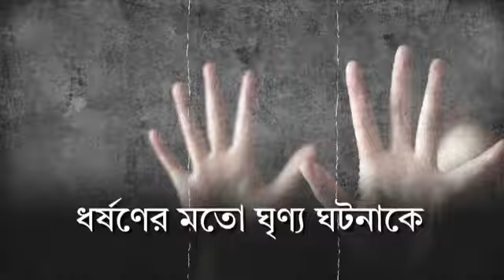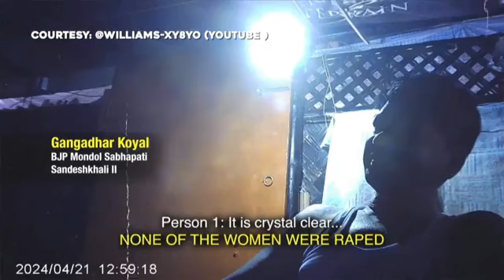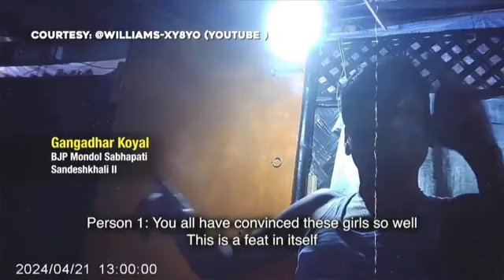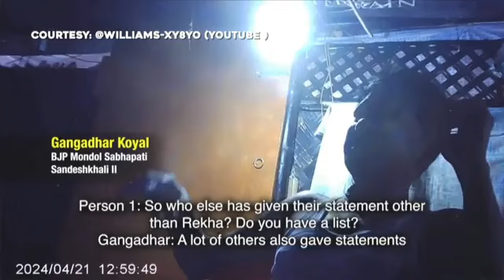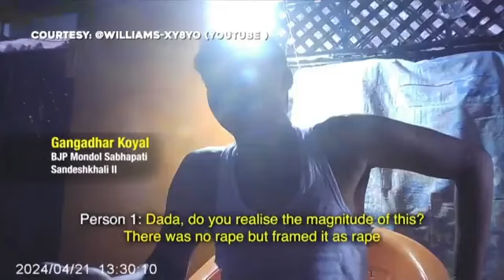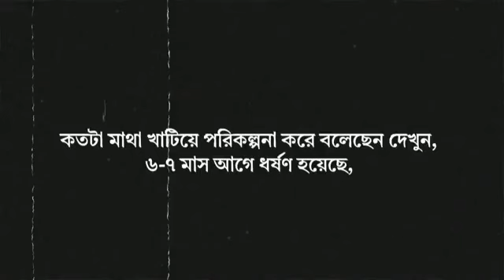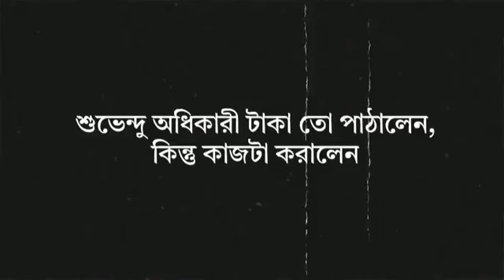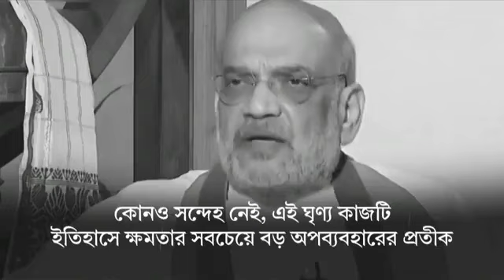মহুয়া মৈত্র কে জেতান,এই কেন্দ্রের উন্নয়নের দায়িত্ব নেবো,অভিষেক ব্যানার্জী বললেন।bjp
If Mahua Maitra wins, he will take responsibility for the development of this center, said Abhishek Banerjee.
মহুয়া মৈত্র কে জেতান,এই কেন্দ্রের উন্নয়নের দায়িত্ব নেবো,অভিষেক ব্যানার্জী বললেন।

Hello Friends,
Mera name hai anup das, aur aap sabhi ka hamare youtube channel par swagat hai .Dosto hamare is channel par Youtube se Review,Tech news khusia Sabkuch milega to aap channel ko subscribe jarur kare pls !!

नमस्कार दोस्तों, यह मेरा यूट्यूब चैनल है, आप सभी का स्वागत है। इस चैनल में आपको समाचार, चैट, सिद्धांत, भोजन खोज, यात्रा सहित सभी प्रकार के वीडियो मिलेंगे, कृपया सदस्यता लें।

Content Strategy
Storytelling
Personal Branding
Video Editing Strategy
Thumbnail Theory & Design
Video Production
Metadata + Analytics
Brand Deals
Research
Social Media Security
food making
tour
Rannaghar

indian polity mcq for competitive exams in bengali
swami sarvapriyananda bengali speech latest
anubrata mondal funny speech